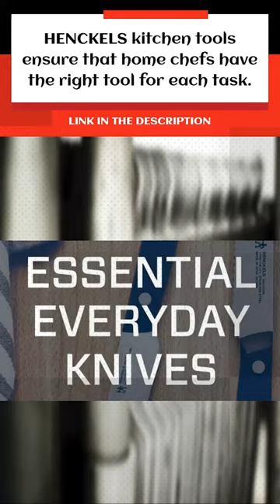Best Knife Set For Home | Chef Knife Review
👉 Product Link:
►HENCKELS Forged Premio 13-Pc Knife Set:

👉 Hello there. This video was made after reviewing lots of the Best Kitchen Gadgets. Selected Kitchen Gadgets are determined by user reviews and votes. We make comparisons for you on many different reviews and test sites. And as a result, we determine the Top 5, Top 10 New Kitchen Gadgets INVENTION you want to buy, to help you further and give you the Best Kitchen Gadgets recommendations.